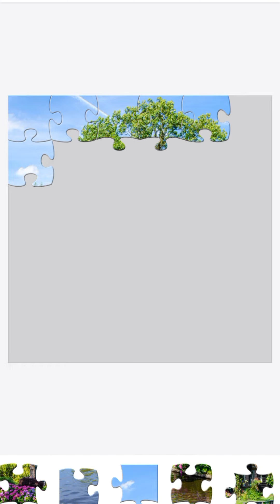I'm making the picture of house 🏡|Tahir Nawaz Gaming Official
adman
Tahir Nawaz Gaming Official